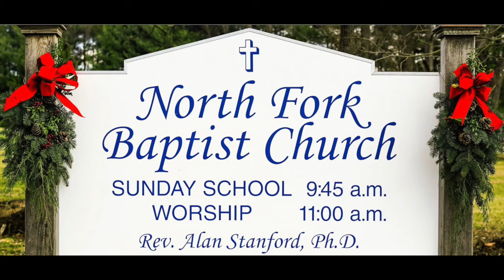5-30-2021: "Amazing Grace, Part 1: Saving Grace"